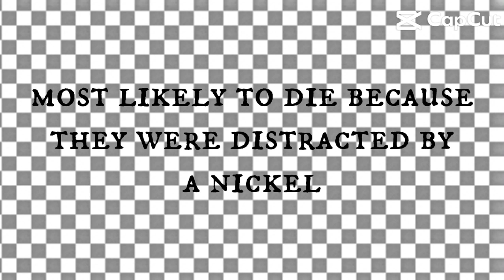The last one 😂 😂